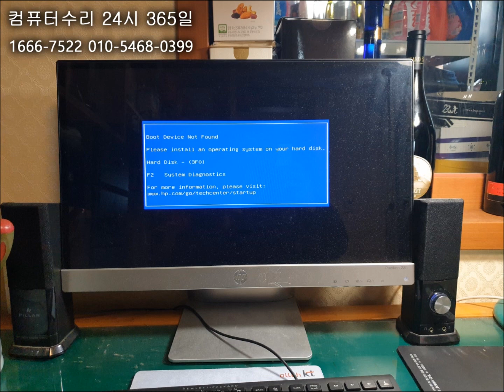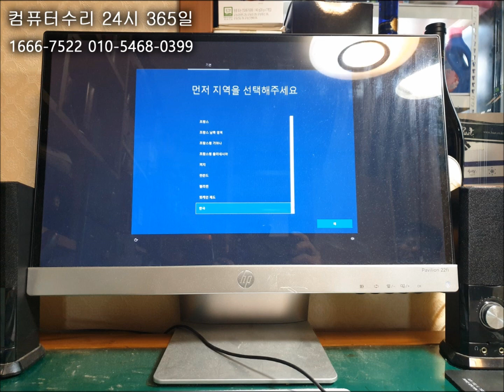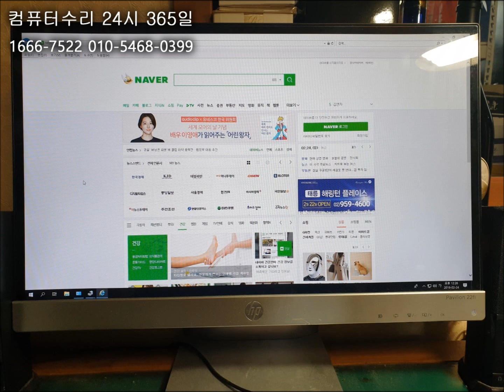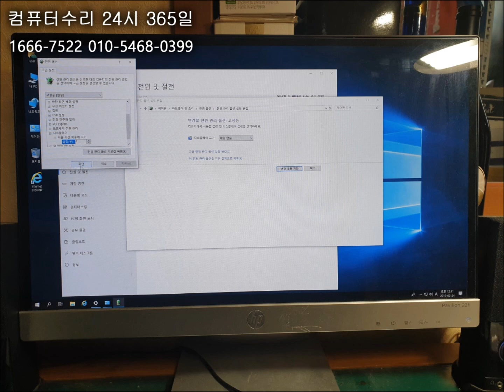강북구 컴퓨터수리 부팅이 안되는데... 하드 에러?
모니터에 하드 에러 메시지만 나오고 부팅이 안되서 강북구 컴퓨터수리가 출장 갔습니다.

하지만... 하드가 인식조차 되지 않는 상황이었습니다.

업그레이드 겸 ssd 교체를 해드렸습니다.

강북구 컴퓨터수리는 서울 전 지역 주말, 휴일, 야간에도 24시 출장수리합니다.